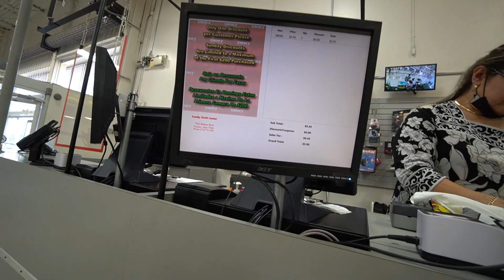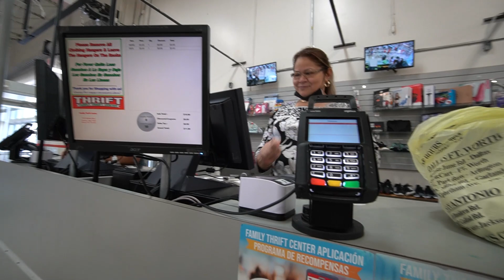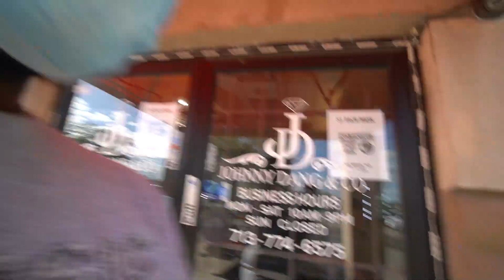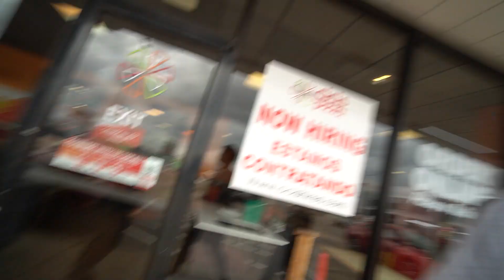WENT TO A VINTAGE STORE AND TOOK THE KIDS OUT TO EAT WE HAD A BALL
Equipment used-

Social-